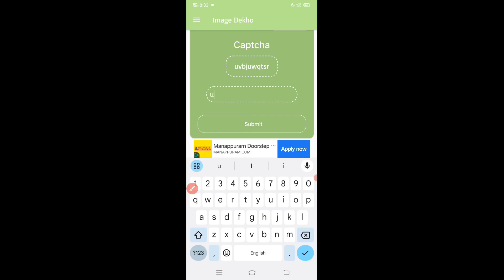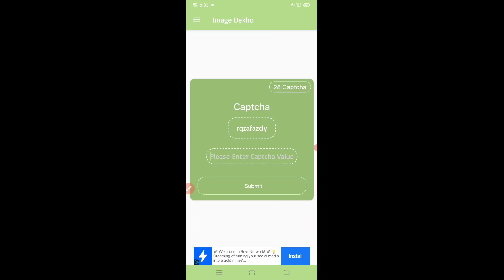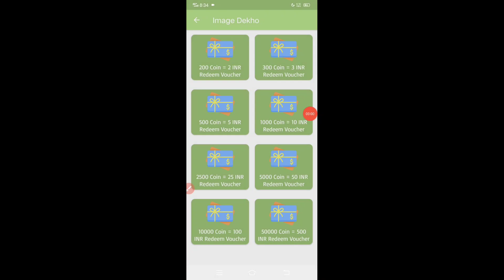💥 Captcha Ntry செய்தால் நிங்களும் சம்பாதிக்கலாம் ⚡ || நா எப்டி 100rs சம்பதிசென் தெரியுமா ✅ || Tamil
Chk full video & use if u need